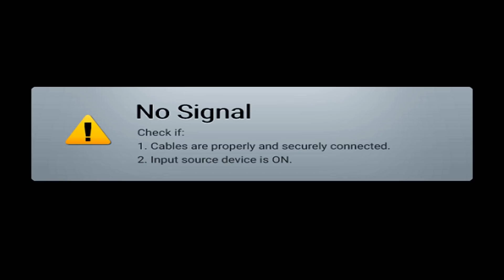Watch People Die Inside #26 | RENEGADES REACT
117Jorn
Acoleyte
Adam Hart
Adam Udulutch
Adeel Javed
Aleks98
Alex Jack
Alex Santana
Alexander Lukas
Andre Bradford C Diaz
Andrew Davis
Andrew K.
Angel L Rivera Santiago
Anthony Vang
Antiskill
Arcane_Rogue
Ashley Short
Austin Nickins
BakaBread
Beffstew
Benjamin Sapp
BlueDebut
BlueRat138
Brian Evans
Caillou Escamilla
Caleb Matthew Howard
Canadian_Caesar
Captain Kohai
Catherine Thurmond
ChaosVesperia
Charles Rogue Rose
CleverWillow
Conor Fergus
Corey Costello
Dana Mario
Daniel Roden
Darksteel78
Dave Moore
Deathgrips099
Derrick Perry
Derryn Fry
Doc
douledamn
Dr. Renegade Neo
Dreamaniax
Emiraldentra
EmperorTigerstar
ERIC BARTON
Erik Phelps
Ernesto Membreno
Ethan Bergeron
Ethan Vaughn
Felix Osborn
Findel
Finnishturska87
Geno
gojulas 200
GrandBaronLudwig
Graydon Booth
Griffin Burt
Isaac Roa
Jacobus06
Jakeanator78
James Andersen
James Fernandez
James Rucibwa
James Shimo
Jay
JD
Jed Wingard
Jeffrey Maple
Jeremy Dalby
Jesse dooley
Jessica Miller
Jim Kerrigan
Joe
John Doe
John Mekjian
John O'Grady
Jon Rodriguez
Jonathan Brugger
Jonathan R.
Jonathon Forney
Jordan J
Joseph Allan
Joseph Cooper
Josh King
Joshua Fix
Justin MacFarlane
Kay Scruton
kevin auld
kirbydance
Landon LeDoux
Lauren hunt
Leemaths
Lin Nguyen
Locus Coeruleus
Logan Wajer
Louis Heimansohn
Ludacris* Life*
Luis Henriquez
Luis Longo
Luis Soriano
Macon Gallon
Matt Way
Matthew Knudsen
Matthew Kwaske
Megabit
Megan Andrews
Melody Richardson
Michael Pollart
Michael Ryan Jones
Micheal Foster
Mighty Snake
mmk
MrValdac
Myles Harris
Mystique Meredith
Nicholas Cramer
Nicholas Wilhelm
Nicole Davis
Nicole Nishida
Nikola Bittner
NohrianChum
Omega Sirius
PaidBill
Pan Samu
Philip Munoz
Phillip J Smith Jr
PotterBrony
Random Pledger
RedSteelMoss
Rerekura mataamua
Richy
Robert Smith
Roderik Groenwold
Rodney warnock
Rogelio
ryan anderson
Ryan Simpson
sal online
Sam Phelps
Scott A. Williams
Sentinel Wyvern
Serena Avalar
Seth Bertram
Shelby Atkinson
Shugadonk
skrimm
Skye
Supermonaman
The Alchemist
TheLoneWolf43
TheRickson
Thezion1111
Thiago Anjos
Thomas Martin
Timothy James Halfpenny
Tobias Gladden
Travis Tierney
Trey
UlvfraNord
Will Kaun
Windwalker57
Yaroslav Gorbal
yessircicero
Zakooma
Zeebox10
Zyxkafex